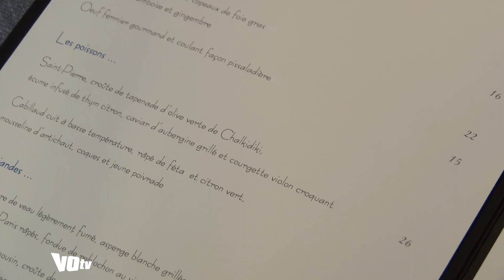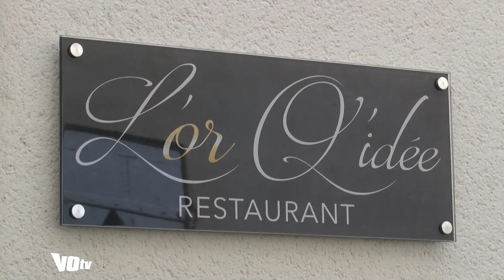La "Top Chef" 2013 Naoëlle d'Hainaut ouvre son restaurant à Pontoise